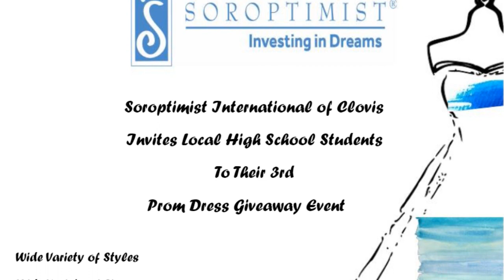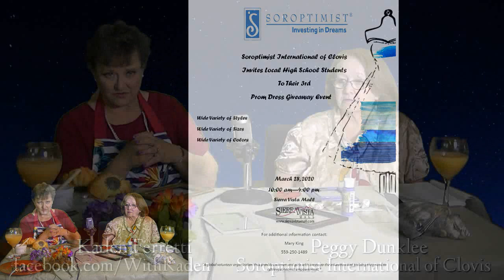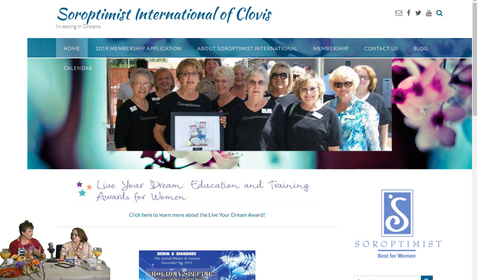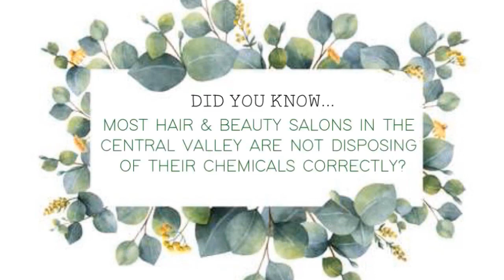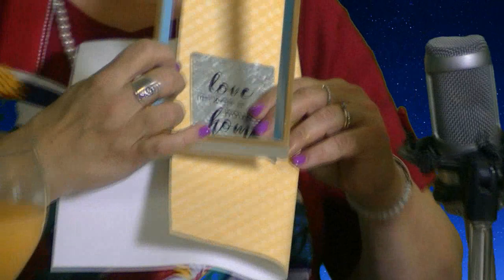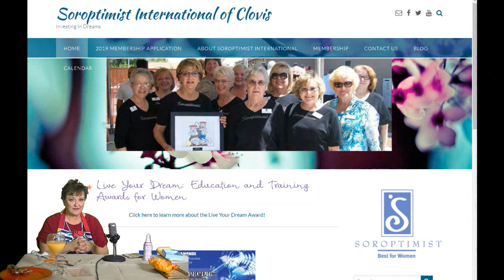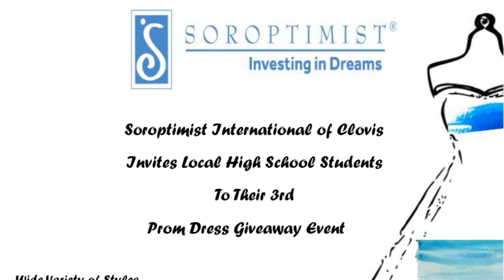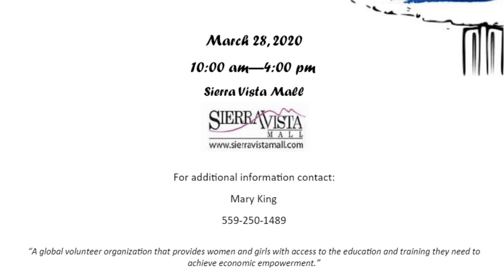With Kaden on CentralValleyTalk.com